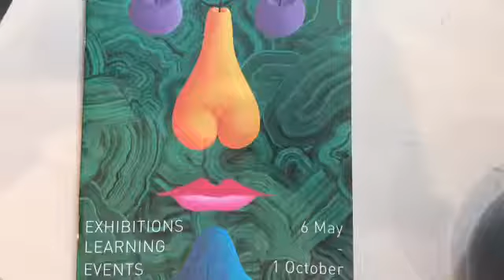Staff CPD at Jupiter Artland